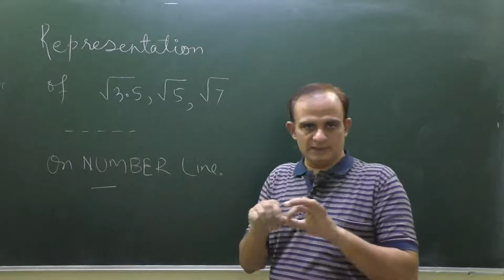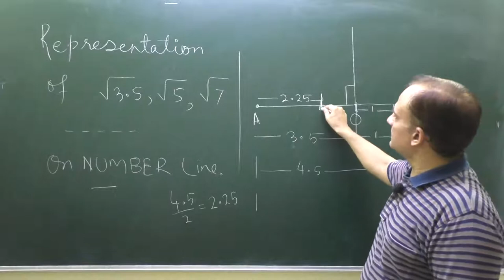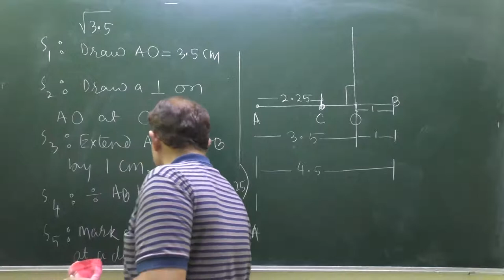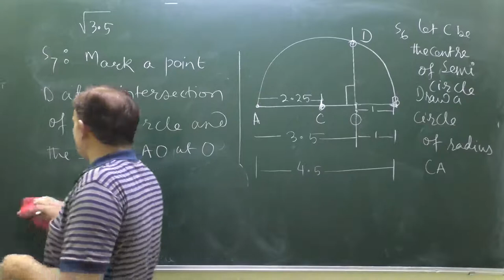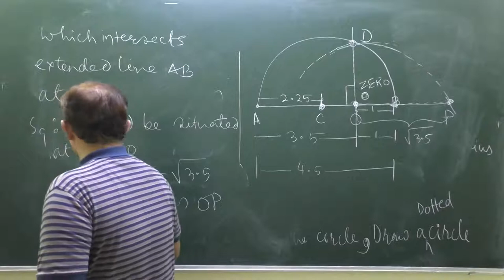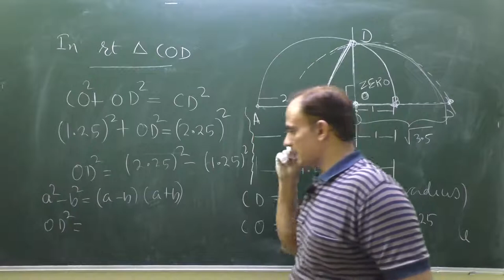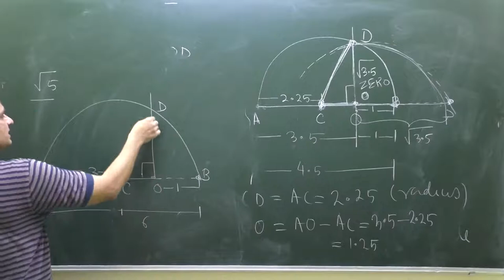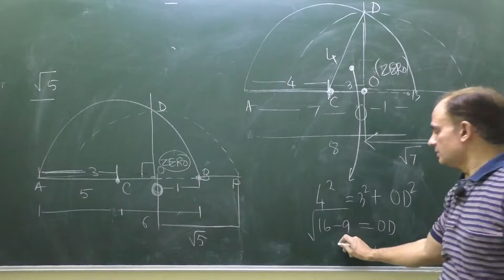Representation of Square root 3.5 | Square root 5 and 7 on number line | Number System| Class 9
Representation of Square root 3.5 | Square root 5 | Square root 7  on number line | Number System|  Class 9